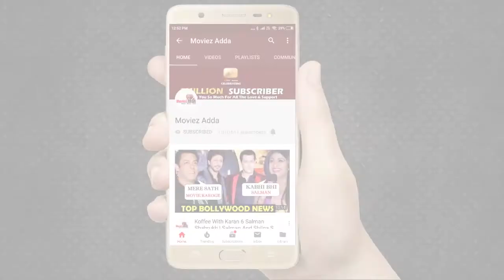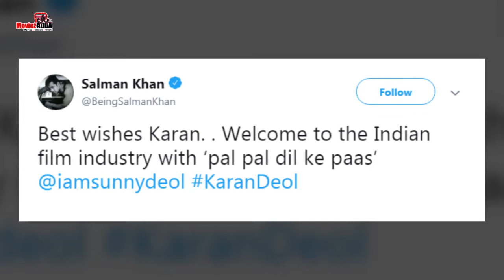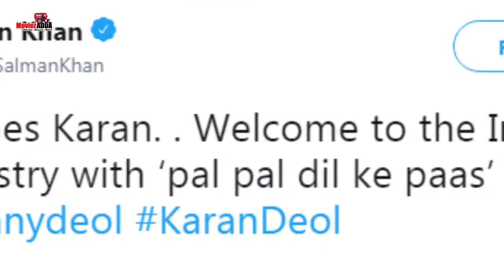Sunny Deol Says Thank You To Salman, Aditya Narayan To Be Part Of Bigg Boss 13?